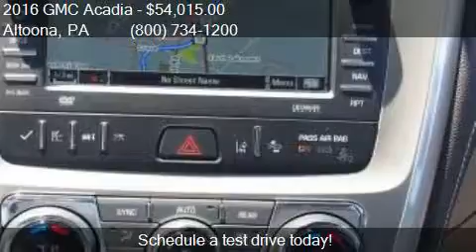2016 GMC Acadia Denali AWD 4dr SUV for sale in Altoona, PA 1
This 2016 GMC Acadia Denali AWD 4dr SUV is for sale in Altoona, PA 16602 at Fiore Buick GMC.

Engine: 3.6L V6
Transmission: Automatic 6-Speed
Color: WHITE FROST TRICOAT
Mileage: 4356
Contact Fiore Buick GMC 808 Logan Blvd Altoona, PA 16602 to test drive this 2016 GMC Acadia Denali AWD 4dr SUV today.